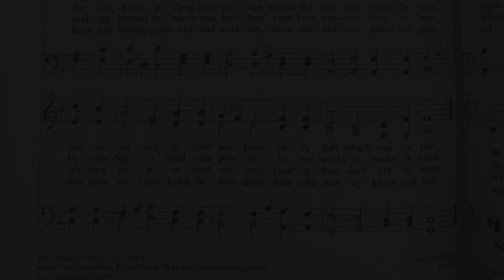Lord, Whose Love in Humble Service (ELW 712)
SATB; a cappella; 8 voices
Kirsten: soprano, alto; Mike: tenor, bass
Recorded: Mar 21, 2020
Tune: Beach Spring